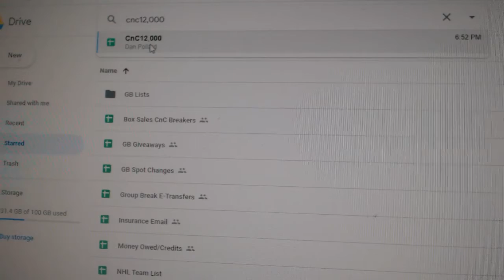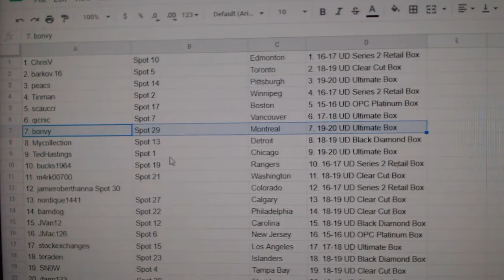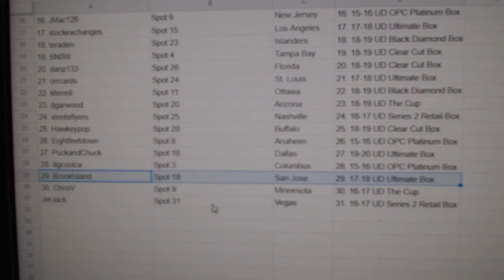Multi Randoms - C&C GB #12,000